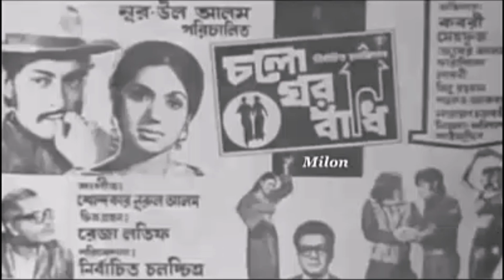Ogo Bosonto Koto Juge Juge, Ferdousi Rahman, Film - Cholo Ghor Bandhi (চলো ঘর বাঁধি) 1976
ওগো বসন্ত কত যুগে যুগে
শিল্পীঃ ফেরদৌসী রহমান
গীতিকারঃ গাজী মাজহারুল আনোয়ার
সুরকারঃ খন্দকার নূরুল আলম
ছায়াছবিঃ চলো ঘর বাঁধি - ১৯৭৬
পরিচালকঃ নূর উল-আলম।
শ্রেষ্ঠাংশেঃ কবরী, মেহফুজ, জুবের আলম, দারাশিকো।
Acknowledgement : Atique (song)